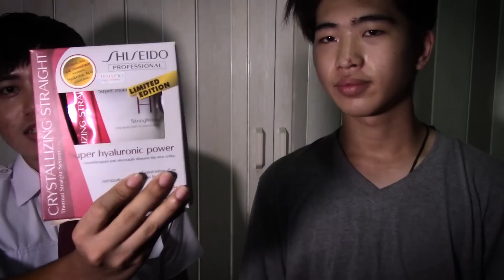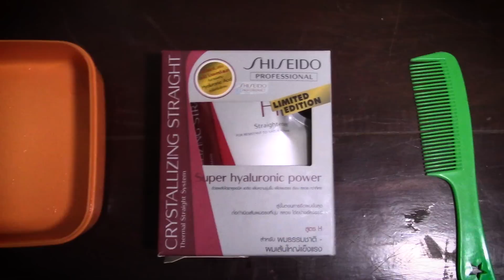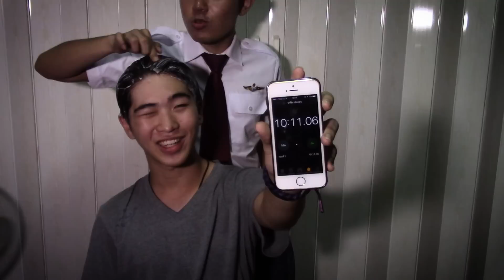วิธีการยืดผมผู้ชายด้วยตัวเอง (ไม่นึกว่าจะง่ายขนาดนี้)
ก็อยากจะมาสอนวิธีการยืดผมผู้ชายทำให้ผมตรงสำหรับผู้ชายที่อยากดูดีขึ้นหรืออยากลองเปลี่ยนแปลงตัวเองดู ลองดูแล้วจะติดใจ 5555 อยากแนะนำให้ทำเองเพราะราคาจะถูกกว่าทำร้านหลายเท่าตัวเลย ทั้งนี้ทั้งนั้น Shiseido เขาไม่ได้จ่ายให้มาทำ แต่ถ้าจ่ายให้มาทำก็จะดีมาก 5555555
ใครอยากให้ทำคลิปอะไรหรือถามเรื่องอะไรหรืออยากพูดคุยอะไรกัน พิมพ์คอมเม้น ได้ที่ใต้คลิปนี้เลยครับผมมมม แฮ่♥ ถ้าโดนใจใครก็กดแชร์ได้นะ

ถ้าชอบกดLike ใช่กด Share และcomment กันแบบแฟร์ๆ
ที่สำคัญอย่าลืมกด subscribes กันด้วยนะครับบบ
(เอาจริงๆแม่งก็riewberserkทุกแอพอะ5555555)